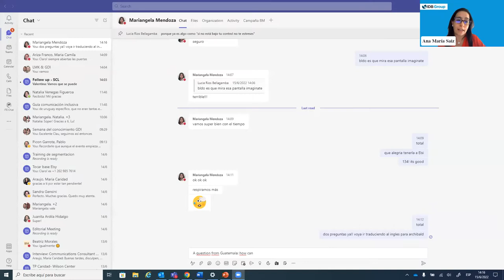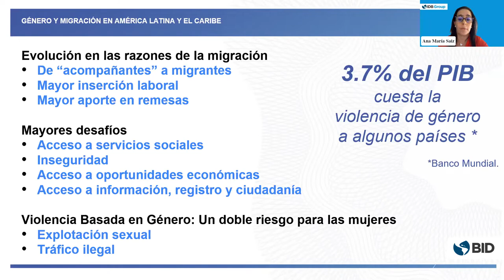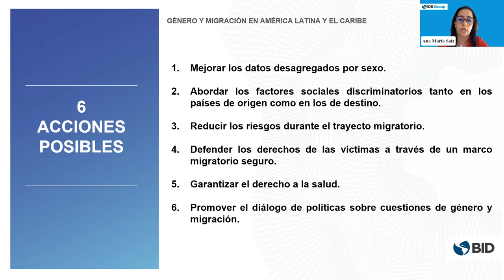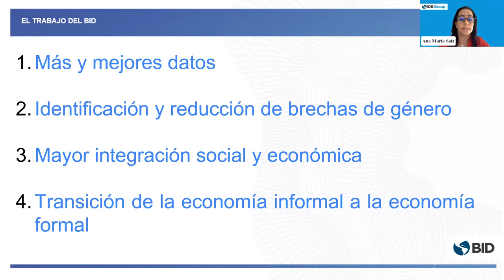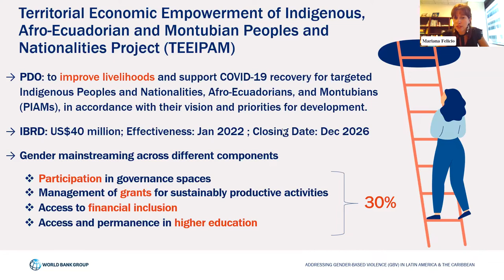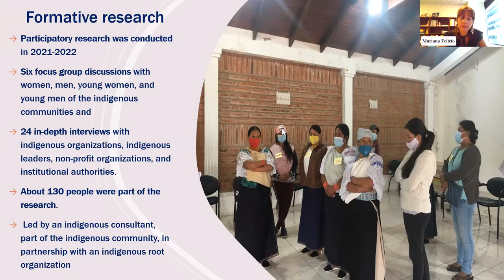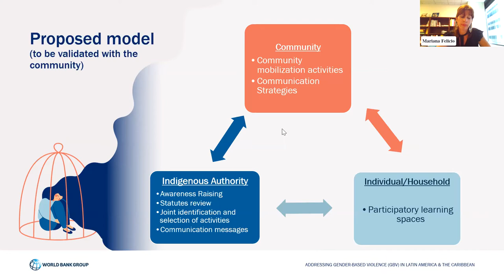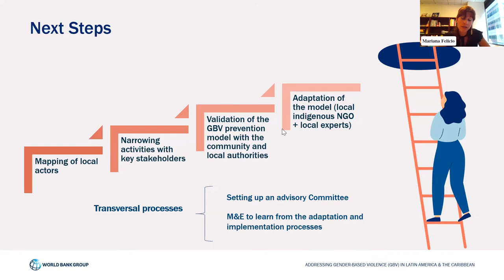Mujeres, trabajo y pobreza en LAC: desafíos y soluciones para una crisis de muchas caras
¿Cuáles son los desafíos a los que se enfrentan las mujeres indígenas, rurales, afrodescendientes y migrantes? Hablamos con tres expertas sobre la recuperación económica tras la pandemia, trabajo y género con un foco en interseccionalidad.